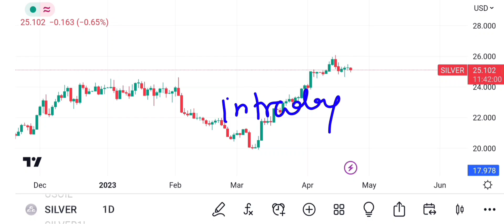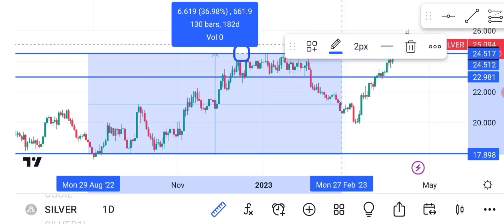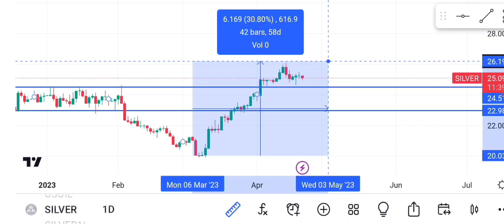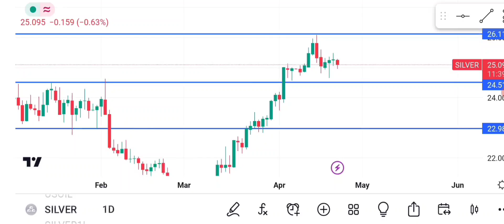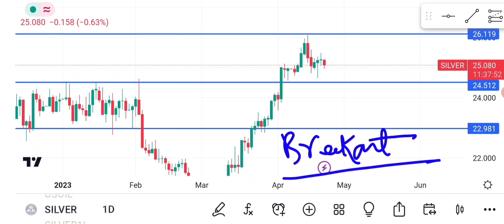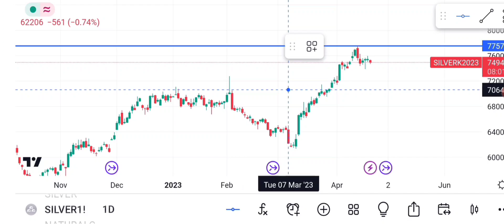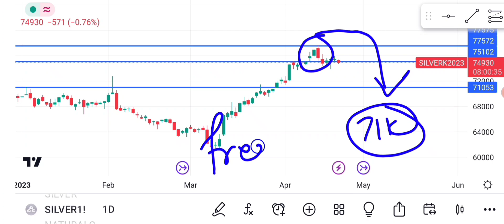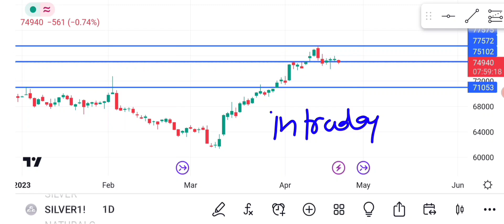Silver mcx Price Prediction!Silver vs Gold Analysis!Silver forecast!XAGUSD Analysis!Silver commodity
STOCK MARKET CHARCHA SUPPORT NUMBER
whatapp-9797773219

future trading
fxempire

buy gold
gold prices
today gold rate
gold forecast
gold price analysis
gold news

silver stacking
silver squeeze
Silver technology
silver etf vs physical
silver etfs

silverbees
bankbees etf
Commodity market
stock market basic for beginner
equity market
option market
Best Stock Investment 2023
best stocks 2023
best stock market analysis
gold vs silver anysis
gold ke bhav 2023
best price to buy gold silver 2023
Crudeoil Mcx Weekly Analysis!Crudeoil Mcx Price Prediction!Crudeoil vs Natural Gas!XTIUSD Analysis!
Silver mcx Technical Analysis
silver mic technical analysis
xagusd analysis
silver mini analysis
silver technical analysis
silver analysis.silver price prediction
silver price analysis.silver price forecast
silver price today.silver prices
Silver mcx commodity market
mcx commdity market 2023
silver forecast
silver vs gold analysis